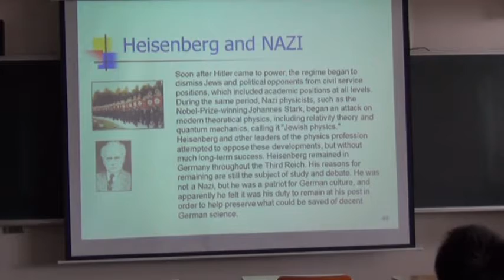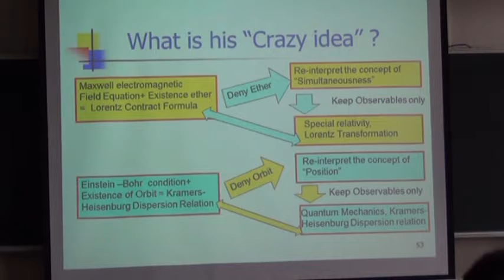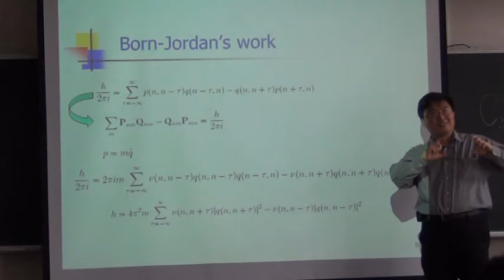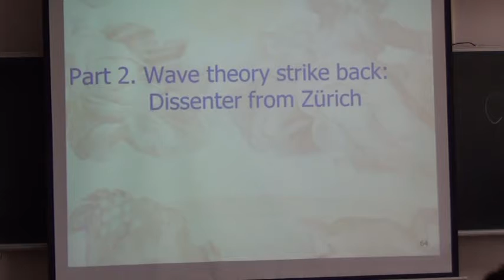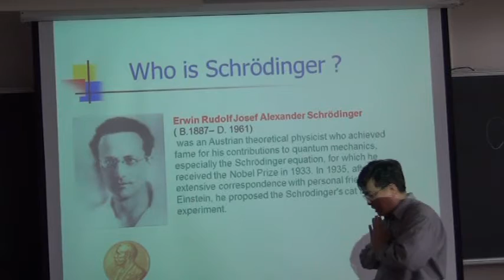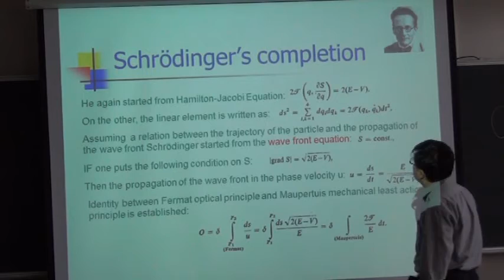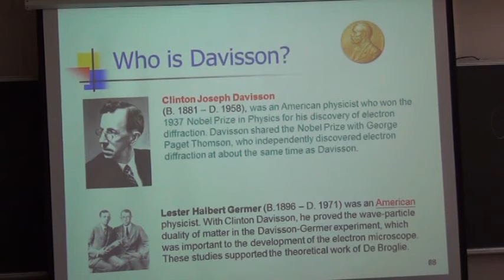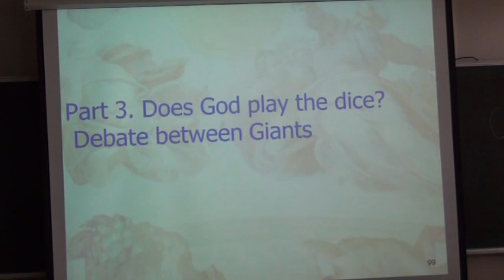近代物理史_2014/05/12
中原大學物理系高崇文教授授權播出。